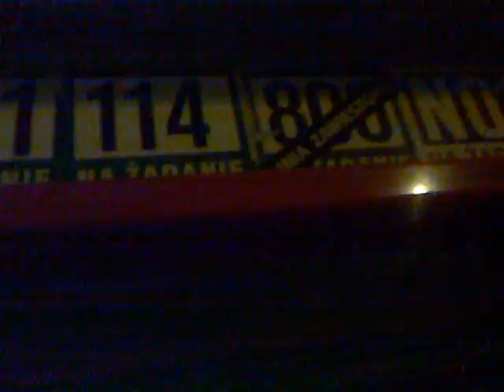wawa żygooofiny y01